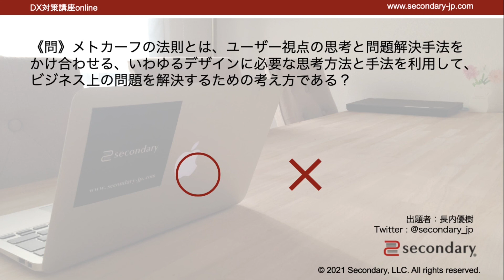メトカーフの法則（DX対策講座online） [Preview]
▼ 動画一覧 - DX対策講座online

セカンダリーでは、DX人材を目指す皆様を応援しております。